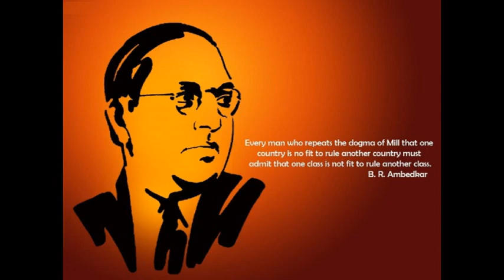Ambedkar Jayanti Messages Greetings Wishes Quotes HD Wallpapers Images Whatsapp Facebook Video